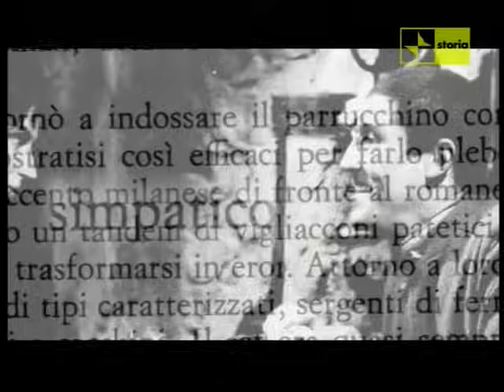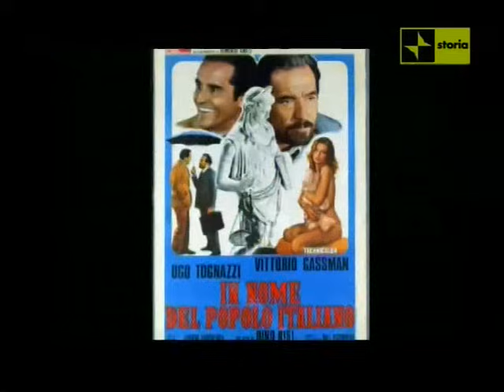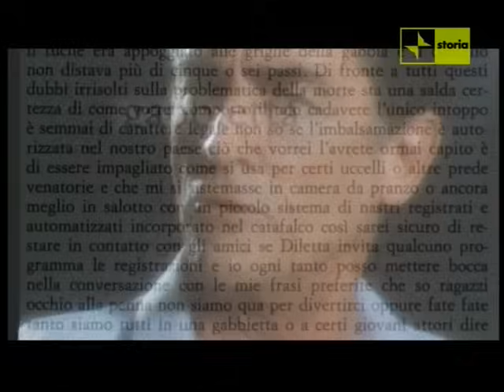Gassman segreto - Doc ita (2010)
Un ritratto privato del grande artista attraverso i ricordi, fra gli altri, dei suoi più intimi amici quali Mario Monicelli, Paolo Villaggio, Ettore Scola e suoi figli Alessandro e Paola Gassman.

Un gigante timido e insicuro, che però nascondeva un uomo fragile, perfino impaurito.

Per tutti, Vittorio Gassman era quello che si vedeva sullo schermo: l'italiano cinico, donnaiolo, superficiale, un pò spaccone.

Insomma il personaggio che, dagli anni Sessanta in poi, lo ha consacrato tra i grandissimi del cinema italiano. E invece, Gassman era tutt'altro.